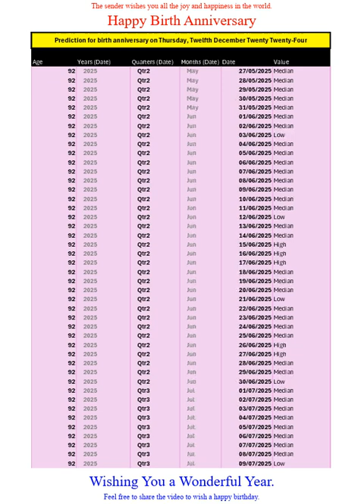Happy Birth Anniversary